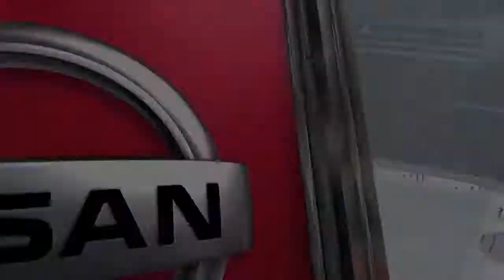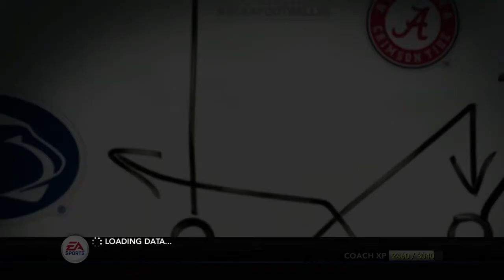Governor's Cup Rivalry KU vs KSU | The Rebuild Ep.14 | Kansas Jayhawks | Kansas University Football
In this rebuild series, I will be rebuilding my favorite college sports team: The University of Kansas Jayhawks. As you might know, they are not trending in the correct direction right now, so I wanted to take them in NCAA 2013 and turn them into the football powerhouse I know they can be. Join me!

We are ranked #15 going into the last week of Big 12 football. This week is Rivalry week. We meet up at HOME in Lawrence and take on our much hated rivals Kansas State Wildcats. They are ranked #13. Lets win the Governor's Cup!